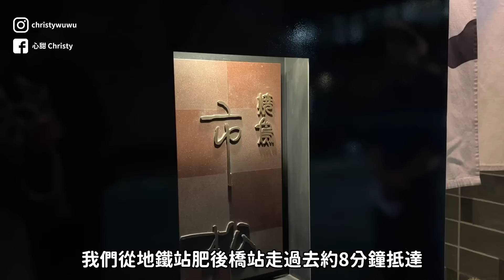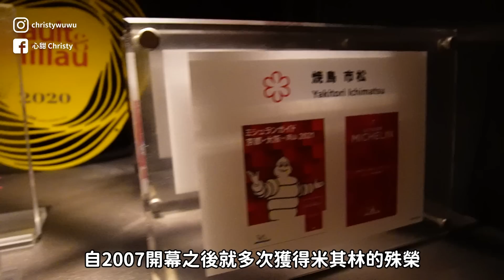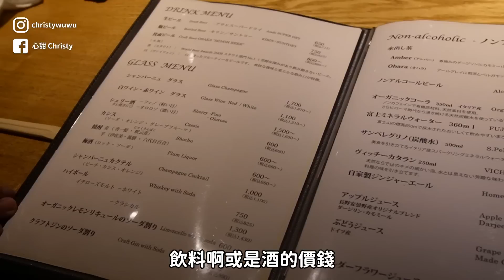2千台幣就能摘星！大阪米其林一星最強燒鳥開箱🤩超美味夢幻雞種懷石🍗主廚被譽為日本燒鳥第一人🇯🇵｜心甜Christy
去年在東京摘了好幾顆星，今年來大阪摘星啦
這一間燒鳥多年都獲得米其林一星，值得一吃嗎？有什麼特別的呢？

📍燒鳥 市松
〒530-0003 Osaka, Kita Ward, Dojima, 1 Chome−5−1 エスパス北新地２３ １Ｆ
【影片拍攝日期為2023年3月】

00:00 大阪摘星去！
00:46 開箱燒鳥 市松
07:38 餐後心得分享

歡迎來信邀約合作！
✔更多影片
1.【原味時代】健康低醣飲食
2.【Ann's】女鞋
☺ 使用相機 / SONY ZVE10 / SONY A7C / IPHONE13 PRO MAX

別忘記按下訂閱和喜歡！
也歡迎留言來跟我聊天唷
有你的訂閱與支持是我最大的動力❤